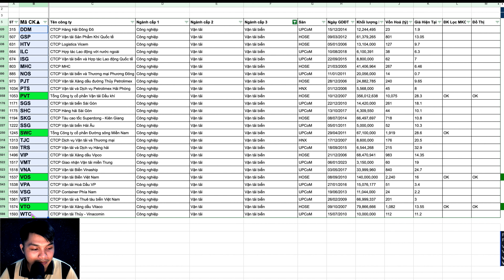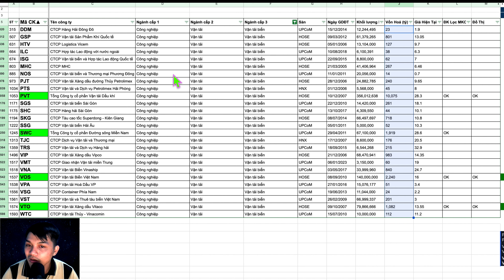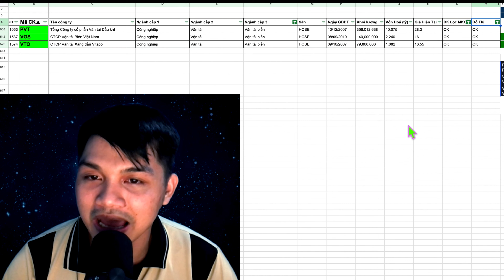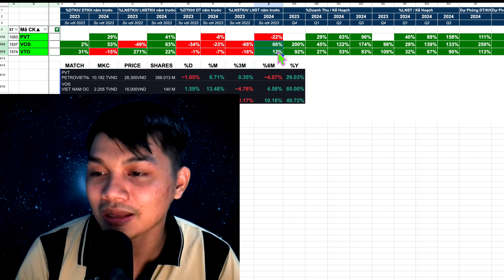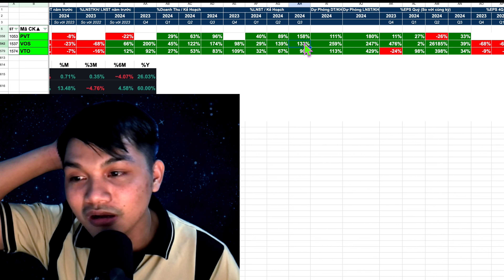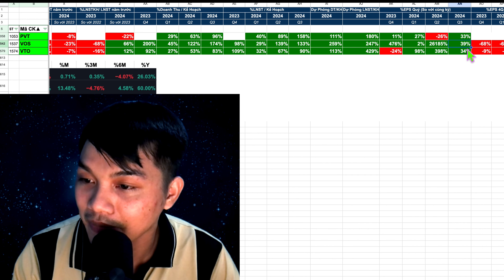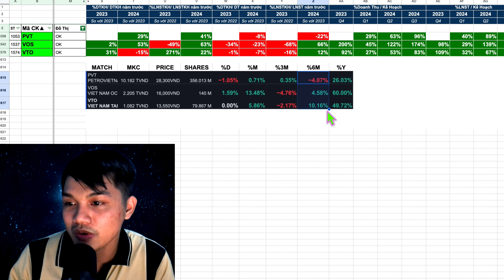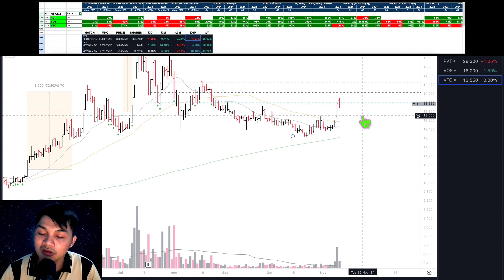Ngành Vận Tải Biển: Top 3 Cổ Phiếu HOT Nên Đầu Tư Ngay!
Ngành vận tải biển đang có nhiều biến động và cơ hội trong thời gian gần đây. Trong video "Ngành Vận Tải Biển: Top 3 Cổ Phiếu HOT Nên Đầu Tư Ngay!", chúng tôi sẽ phân tích top 3 cổ phiếu nóng nhất trong ngành vận tải biển mà các nhà đầu tư không nên bỏ qua. Hãy cùng khám phá các yếu tố ảnh hưởng đến thị trường này và nhận những nhận định chuyên sâu để có thể ra quyết định đầu tư chính xác.

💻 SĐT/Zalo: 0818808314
💻 ID VPS: BLJH - Nguyễn Cường
👉 Mở tài khoản chứng khoán miễn phí và nhận ưu đãi đặc biệt: Click ngay để mở tài khoản VPS
👉 Tham gia cộng đồng "Chứng Khoán System": Link tham gia Zalo Group